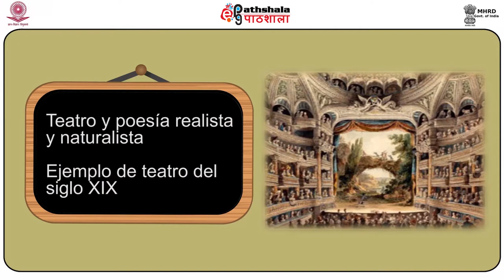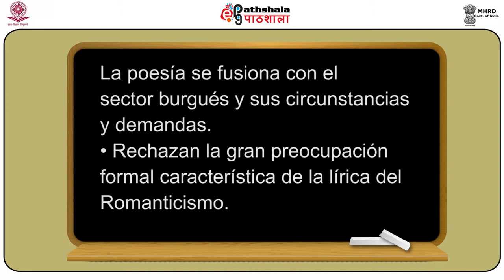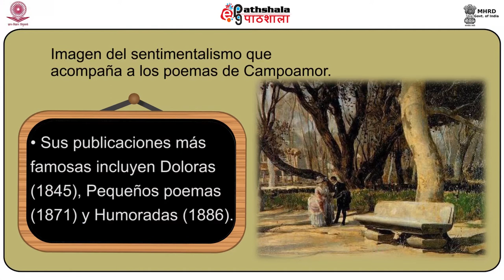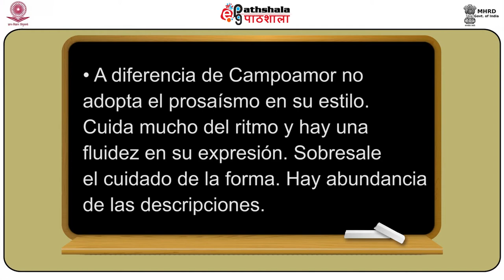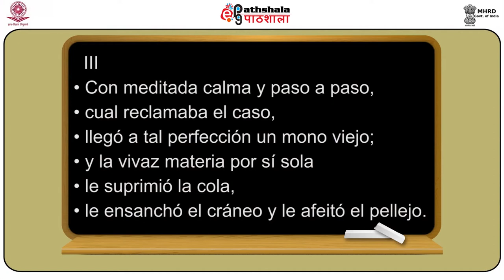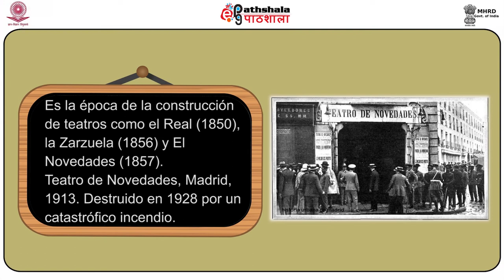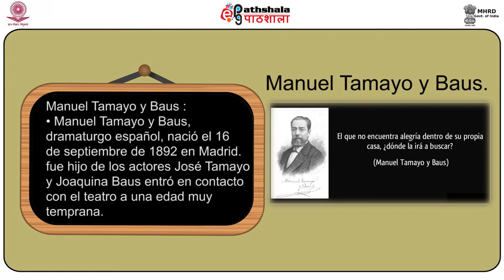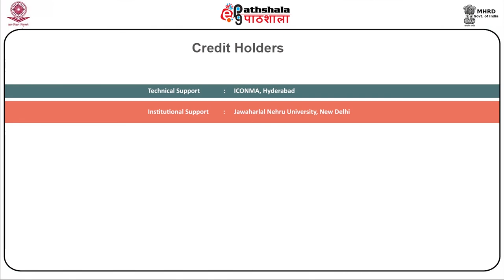Spanish P-11 M-10.Teatro y poesía realista y naturalista